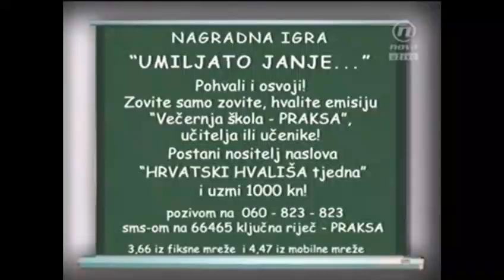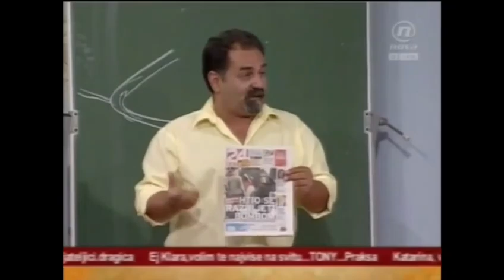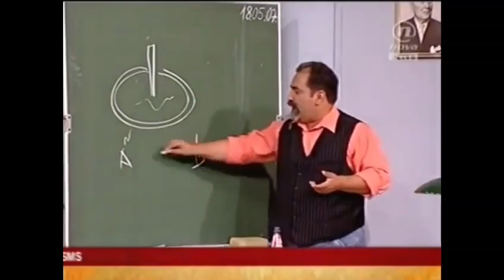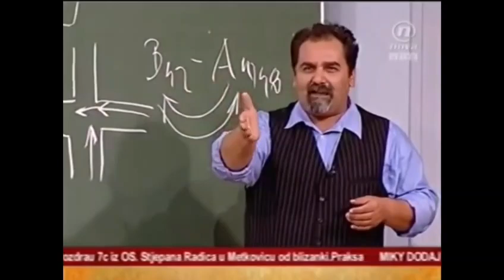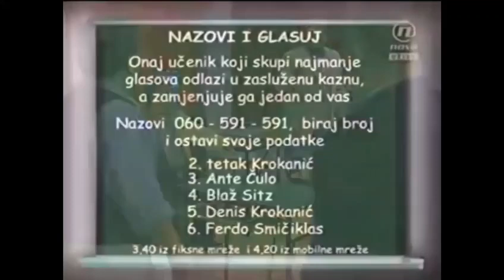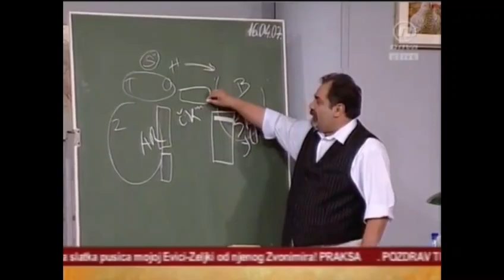Večernja Škola - Lav Cimba u Učionici!